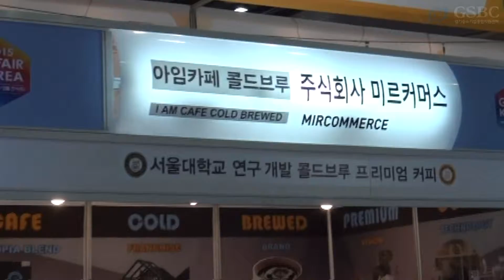151207 G-FAIR 우수기업 "(주)미르커머스"